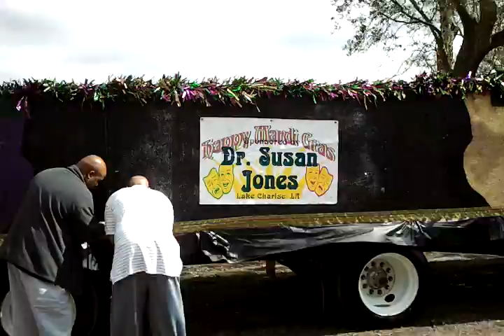Mardi Gras Trip 2012 Part 3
This The Third Edition Of Mardi Gras 2012 Rell Cruise And His Family Takes A Trip Back Home To St.Martinville, Louisiana To See Family Members They Havent Seen In Years, As Well As For The Mardi Gras Festivals Celebration. Exclusive Highlights From The Trip,